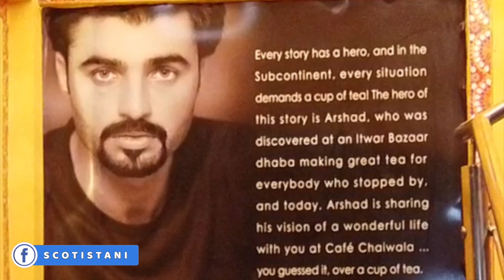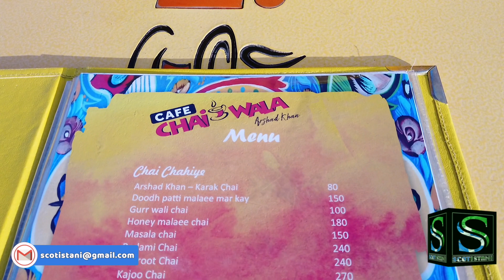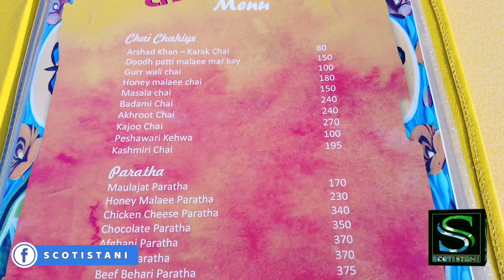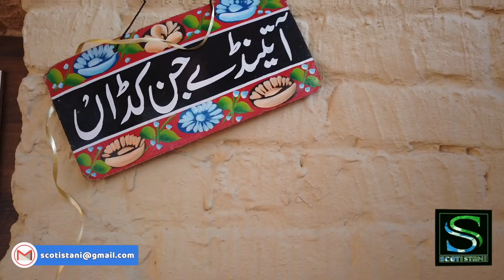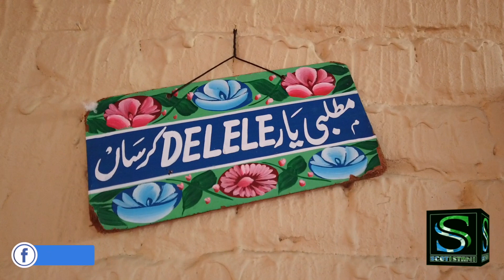Pakistan’s most famous Chai Wala - Islamabad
If you love tea then a visit to Cafe Chai Wala is a must when visiting Islamabad.
The Chai Wala( Tea Seller) became Pakistan’s hottest celebrity in 2016 when a photographer took a shot of him for Instagram as he worked at his tea-stall.
The image was shared tens of thousands of times on social media, turning the handsome, blue-eyed Arshad Khan (Chai Wala) into an overnight sensation.

Chai wala has now opened cafes in Islamabad and Murree and is opening one in Balakot. He has gone international and a Chai Wala cafe is opening soon in London. We the Scotistanis hope Arshad Khan will bring his chai cafe to Bonnie Scotland too.

Scotistani aims to connect the diverse communities in Scotland as well as the Pakistani diaspora worldwide. Our objective is to promote tourism as well as cultural, educational and commercial ties between Scotland and Pakistan and celebrate all things - Scottish, Pakistani and Scotistani.